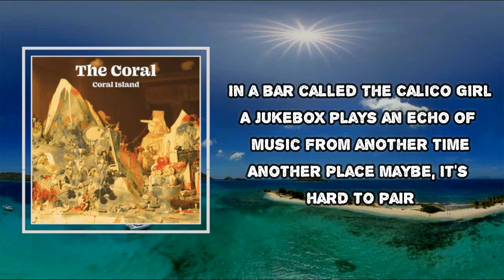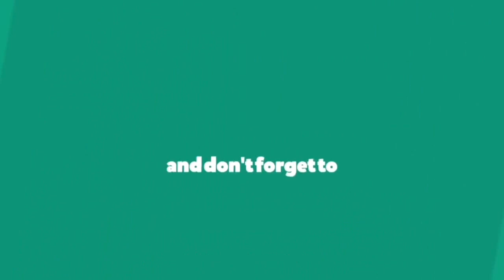The Coral - Arcade Hallucinations (Lyrics)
Arcade Hallucinations
The Coral
Coral Island

Arcade Hallucinations  Lyrics:
In a bar called The Calico Girl
A jukebox plays an echo of music from another time
Another place maybe, it's hard to pair
But the sound is of railroads, and wallets and notes
It washes over you like dandelion floats
The rush of childhood in the arms of the arcade
Here's where hallucinations are made